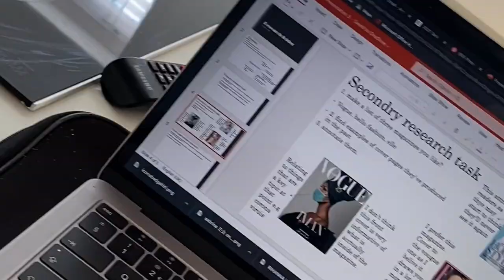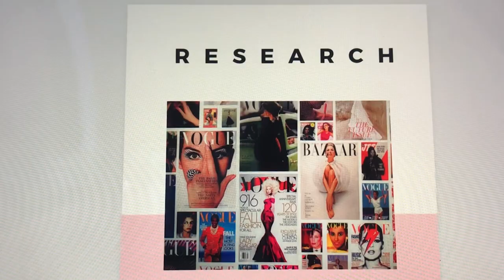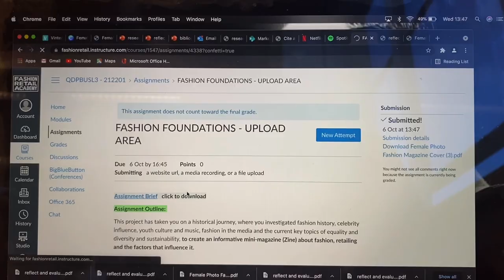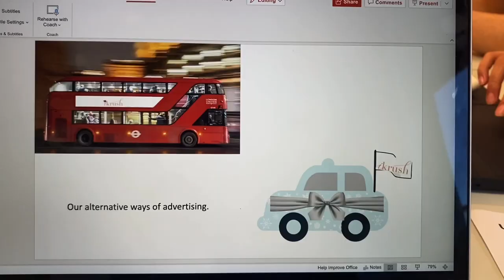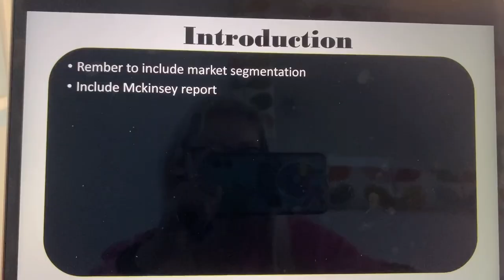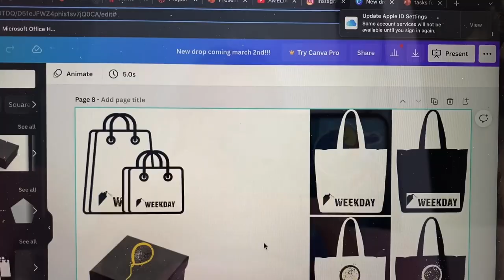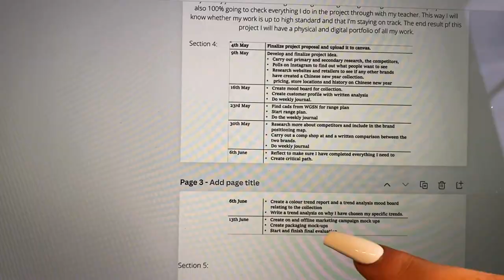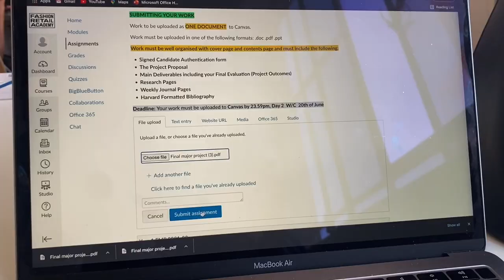YEAR IN THE LIFE OF A FASHION BUSINESS STUDENT IN LONDON!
Join our Level 3 Fashion Retail  students on a journey through their first year at the Fashion Retail Academy. Find out more about their day-to-day lives, projects, friendships and much more!